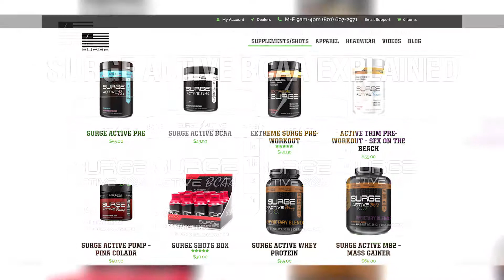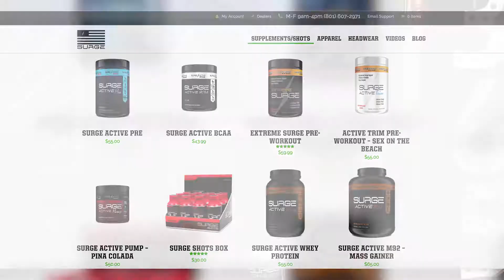Talk365TV_219: Fitcon & Surge Energy Drink and Recovery Hydration - TV SEGMENT 1